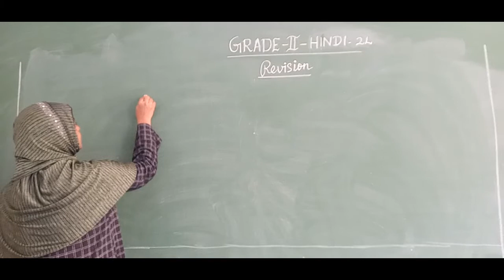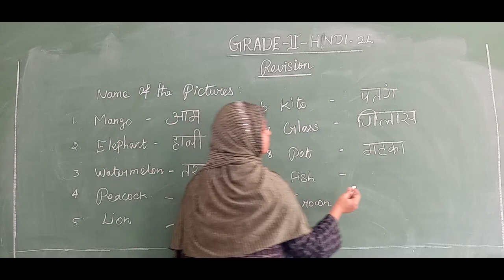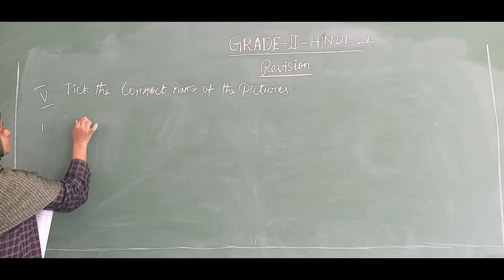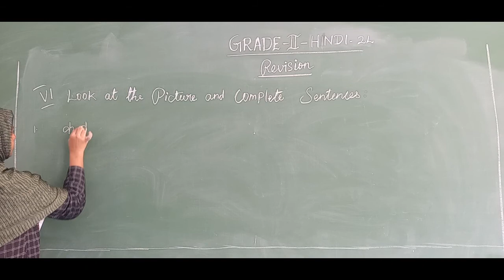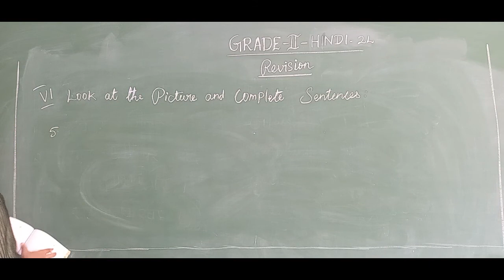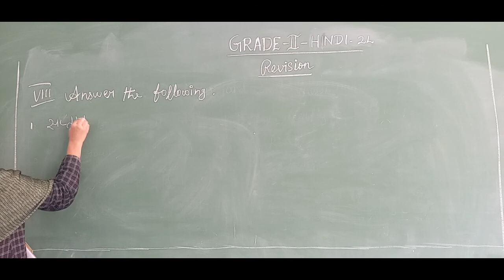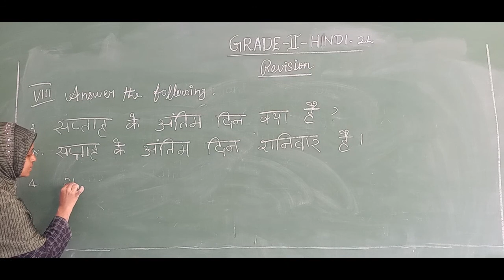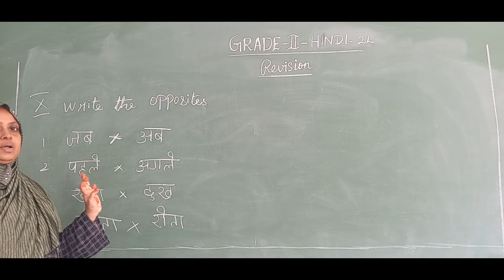GRADE II - HINDI 2L ( VIDEO 28 - REVISION II - TERM II )